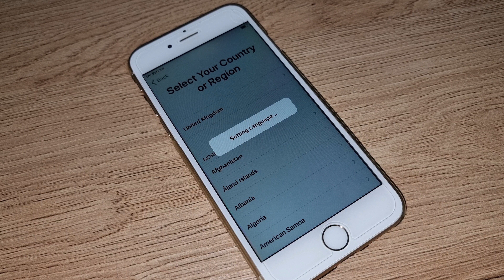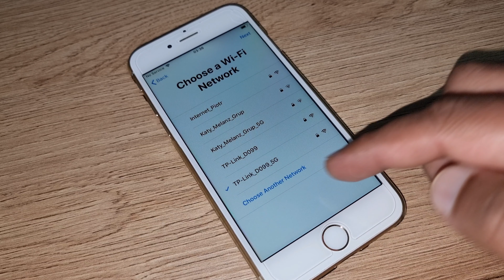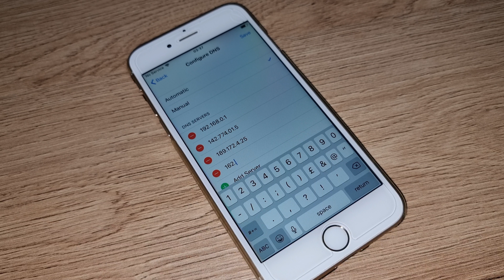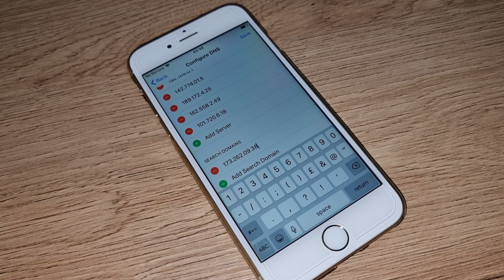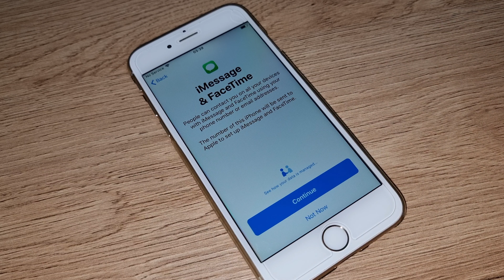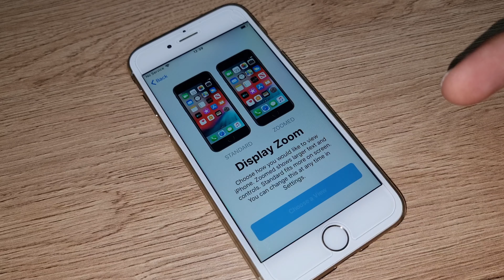Finally 2023!! Permanently Remove Apple Activation Lock Forgot ID and Password Success All Models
iphone 14 pro max
iphone 14
iphone 13
iphone
iphone 11
iphone 12
iphone x
iphone 7
iphone 8
iphone 6s
iphone 5s
iphone 5
iphone 6s plus
iphone 4
icloud bypass
iphone unavailable
iphone is disabled connect to itunes
iphone 4s
icloud unlock
unlock apple id
icloud bypass
iphone bypass
icloudin
icloud lock
icloud removal
3unlocker
bypass ipad
3utools icloud bypass
4mekey icloud unlocker
unlock mtool
apple id disabled activation lock
icloud activation
xtools icloud
3utools activation lock
wifi scanner pro